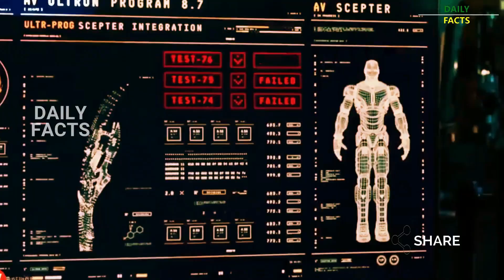RDJ Iron Man Tech Science Explained In Telugu | Can We Become Iron Man | Avengers | DAILY FACTS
Iron Man Technology Explained In Telugu, A Real Life Iron Man Suit Is Explained In Telugu,
Can We Become Iron Man, RDJ Iron Man (Tony Stark) Explained In Telugu

Can We Really Create Iron Man In Reality ? All The Possible Ways That A Human Can Achieve In Creating A Real Life Iron Man Suit Is Explained In Telugu,
Can We Create A Real Arc Reactor ?
Can We Create A Real Repulsor Beam ?
Can We Create A Real AI Program Like Jarvis ?
Can We Create A Real Iron Man Smart Helmet ?
and
Can We Create A Real Exo Skeleton ?

All these are answered In this episode

"Can We" Series 1 | Episode 5 | Probability 5

Created and Presented By B.S.S.Prasad

The images/video clips used in the video are taken from various sources of Internet.If anyone having copyright issues or inappropriate viewing experience can private message me through back end of my channel.If the report is from the proper owner i will have it removed.

DAILY FACTS SHOWS YOU INTERESTING AND FUNNY FACTS AROUND THE WORLD